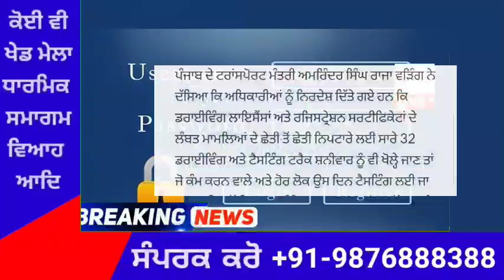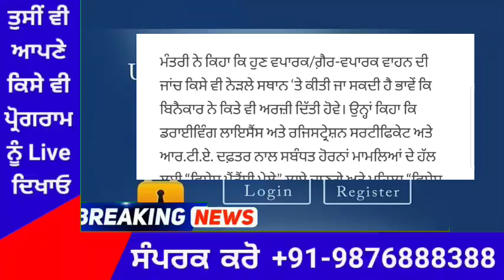punjabi news today live - Punjab News Tv - ਇਸ ਵੇਲੇ ਦੀ ਵੱਡੀ ਪੰਜਾਬੀ ਖਬਰ